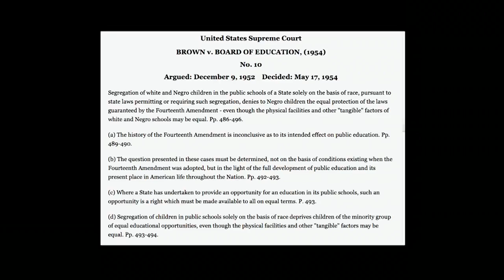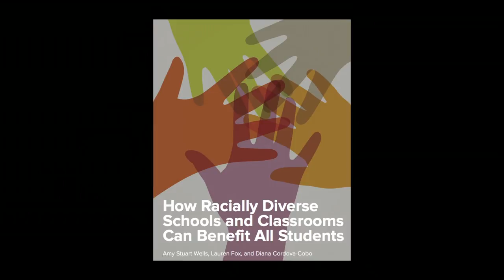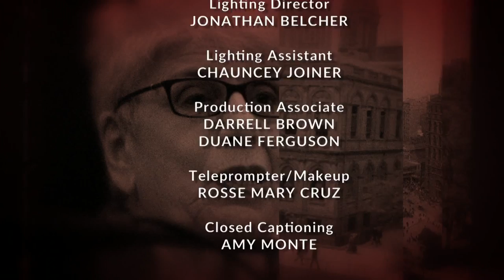Eldridge & Co.- Amy Stuart Wells: Teachers College, Columbia University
It's hard to believe that even in liberal neighborhoods - 63 years after Brown v. Board of Education declared separate public schools for black and white students to be unconstitutional - integrating segregated schools still presents many challenges.  Dr. Amy Stuart Wells discusses segregation in New York's schools.
(Taped: 5/23/17)

ELCO16031